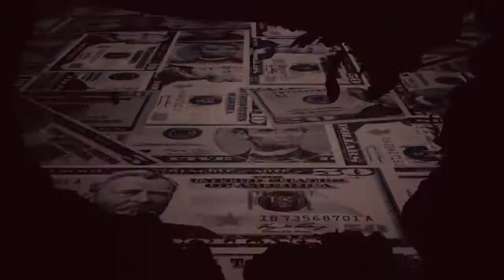Donald Trump's Argument For America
Trump's message to America